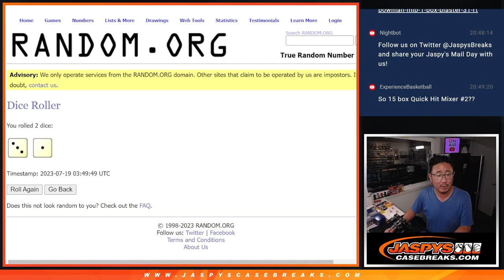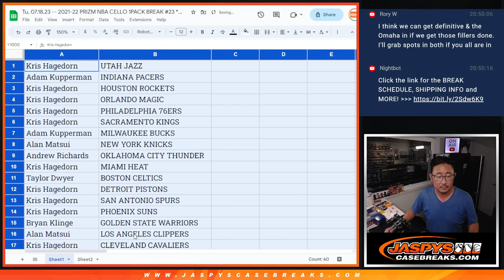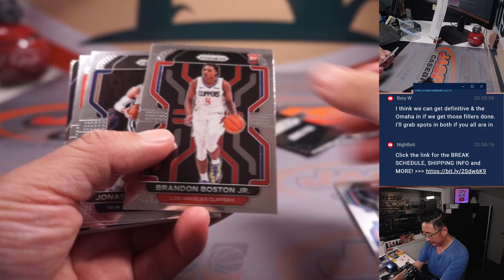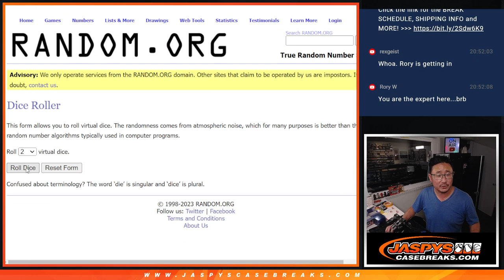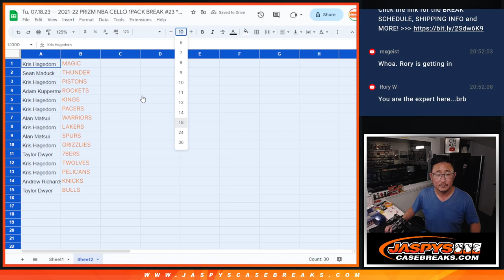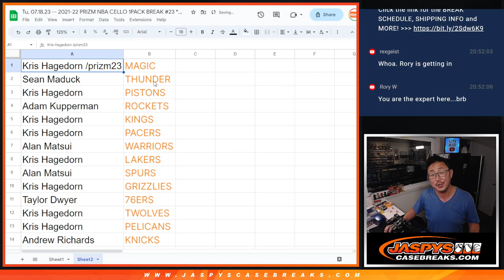Tu, 07.18.23 -- 2021-22 PRIZM NBA CELLO 1PACK BREAK #23 *RT*